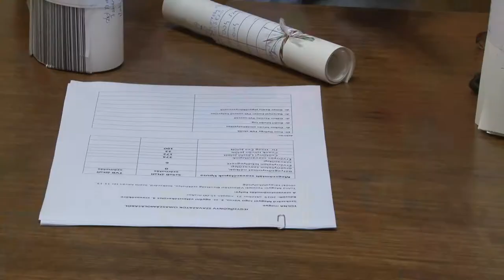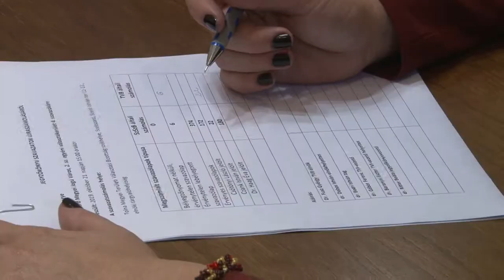Újraszámolták Szekszárdon a kettes és a nyolcas számú egyéni választókerületben a szavazólapokat!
Újraszámolták Szekszárdon a kettes és a nyolcas számú egyéni választókerületben a szavazólapokat! A  bizottság tagjai azt nézték, hogy a szavazatok érvényesek-e és egyeznek-e a helyi választási bizottság által összeszámolt szavazólapokkal. Bár a bizottság tagjai találtak eltérést, az eredmények nem változtak.